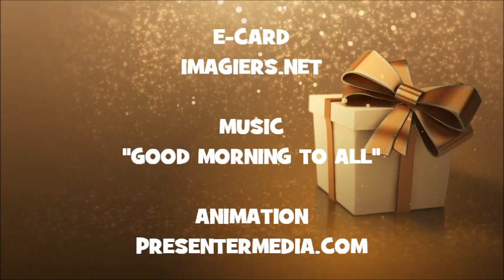JOYEUX ANNIVERSAIRE ANNIINA !